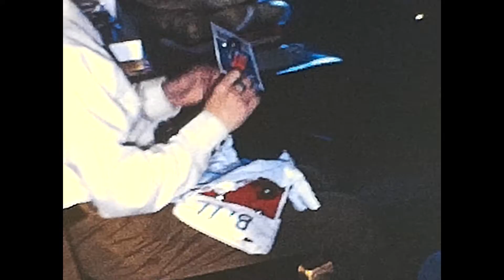Chapter 19 (Hawthorne Home Movies 24)